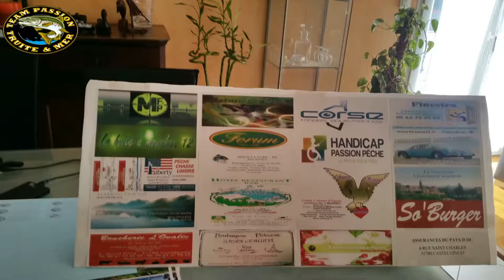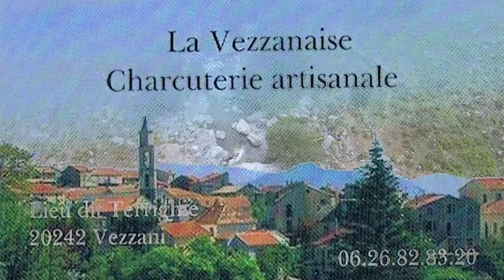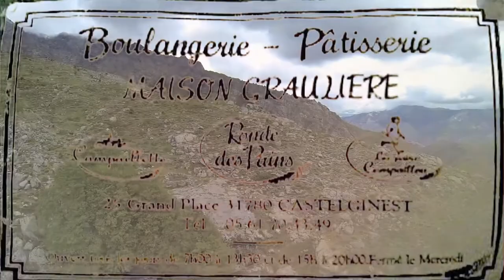lacher avril 2016